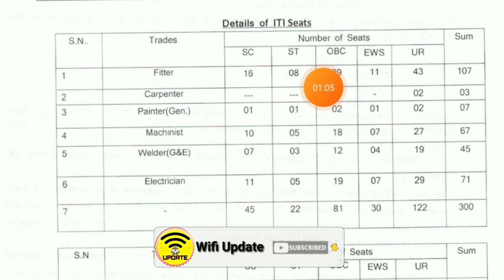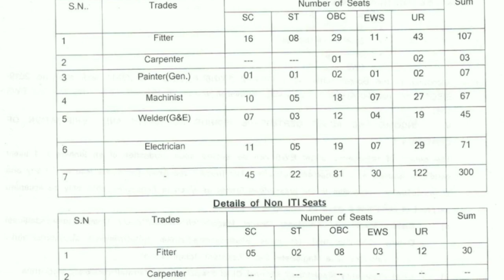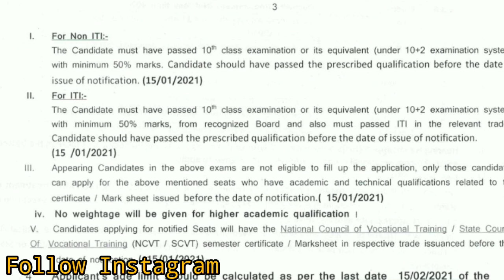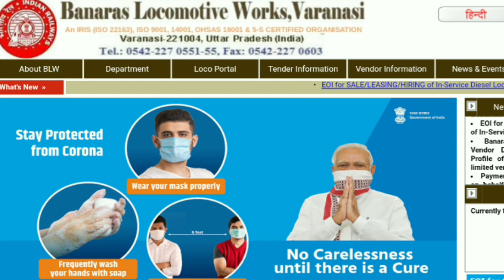ত্রিপুরা সরকারী চাকরী খবর January 2021 Rail Ways Recruitment 2021 Tripura Latest 10th pass govt job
Your Quries:-

tripura state job news 2021